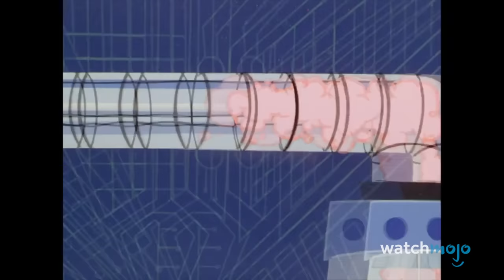Top 10 Most Controversial Kids Show Episodes Ever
These shows are loved by children everywhere, but they still have episodes that drew controversy. For this list, we’ll be looking at the biggest scandals involving episodes of children’s programs. Our countdown includes  “Rude Removal” from “Dexter’s Laboratory” (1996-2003), “Deadly Force” from “Gargoyles” (1994-97), “iLost My Mind” from “iCarly” (2007-12), and more! Which of these deserved the scrutiny the most? Discuss down below in the comments!